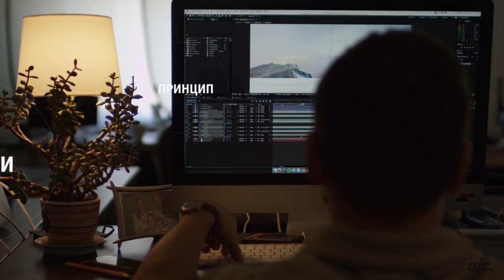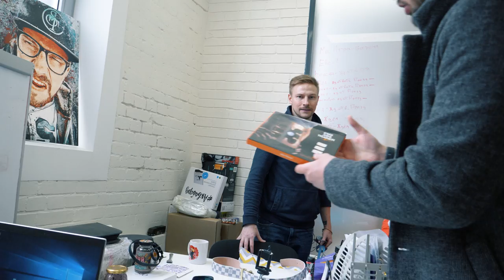Мечта подписчика BMW за 6 миллионов / Жизнь на прокачку от Кости Павлова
В этом выпуске мы с Костей Павловым исполняем мечту подписчика из Москвы который давно хотел побывать на съемках и провести целый день со своими любимыми блогерами.В этом ролике подписчик посетит такое знаковое место как офис wild jam где свои ролики снимали такие топовые блогеры как Дима Масленников,Николай Соболев, Макс Брандт и другие зведы ютуба.Ну и конечно во всем этом деле нам поможет крутая тачка bmw x5 за 6000000 миллионов рублей.